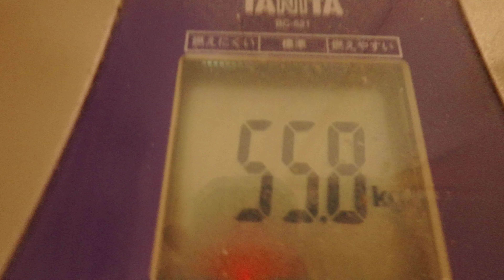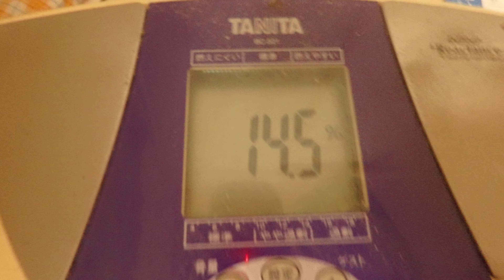うどんすき：１２月１８日の食事と体重（５５・８ｋｇで５００ｇ減量）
１２月１８日の食事と体重（５５・８ｋｇで５００ｇ減量）

「夜食」
ブラックコーヒー
「朝食」

『晩飯』
「うどんすき」
うどん：１玉
豆腐：半丁
白菜：外葉６枚
ポン酢：適量
柚：２個
「目玉焼き」
卵：Ｌサイズ２個
塩：適量
キャベツ：適量
檸檬果汁：適量
ポン酢：適量
マヨネーズ：適量